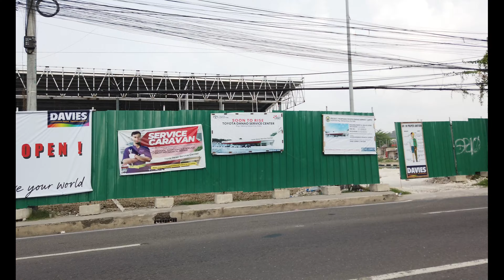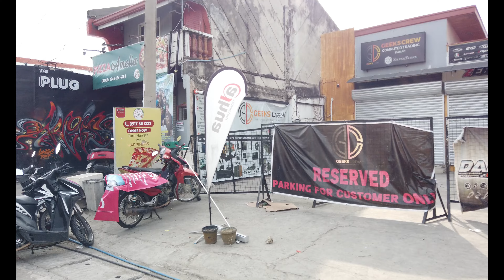DRIVING DANAO CITY CEBU PHILIPPINES 2024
This was recorded on Thursday, June 06, 2024 at 08:00 AM. Recorded with a DJI Osmo Pocket in 4K at 60 FPS.